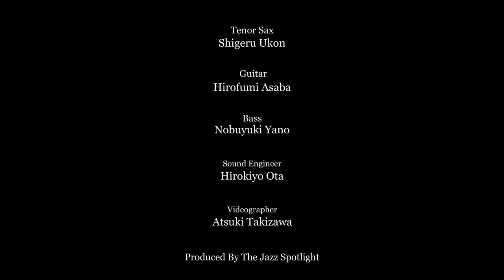"This Autumn" Swing Jazz Trio, Tenor Sax, Guitar, Bass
右近茂/Shigeru Ukon(ts) @ukonshigeru

矢野伸行/Nobuyuki Yano(bs)

多田尋潔 Hirokiyo Ota / Sound Engineer

たきざわあつき Atsuki Takizawa / videographer @atsukitakizawatheswingdrum7328

The Jazz Spotlightは日本のミュージシャンにスポットライトを当て、その素晴らしい音楽をお届けします。
This video is produced by The Jazz Spotlight. We will highlight Japanese jazz musicians and bring you some great music. Please follow us and look forward to more music.